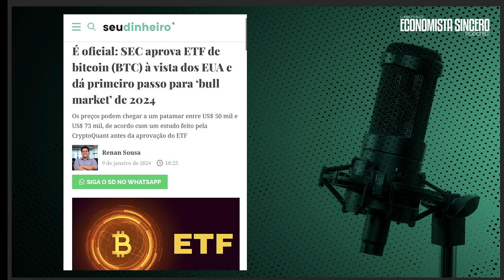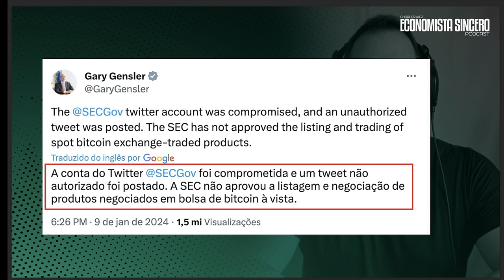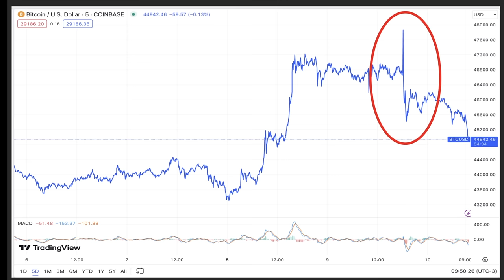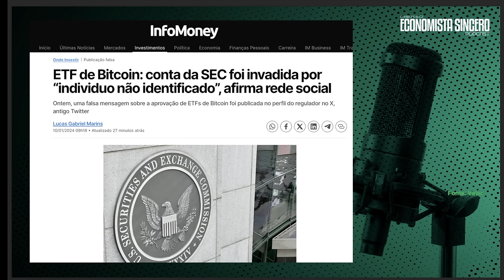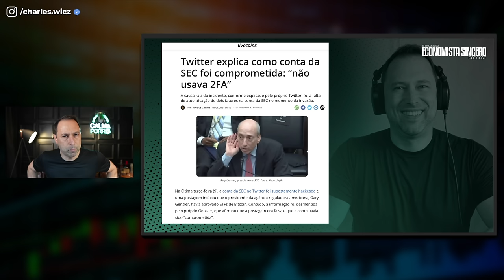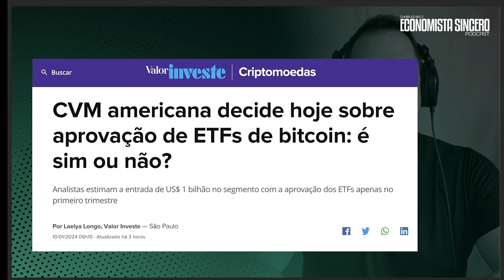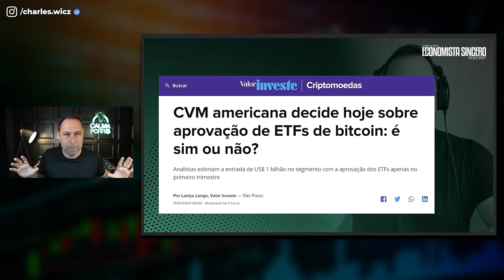ETF DE BITCOIN: O QUE ESTÁ ACONTECENDO NO MERCADO DE CRIPTOMOEDAS E COMO PROTEGER SEU DINHEIRO?